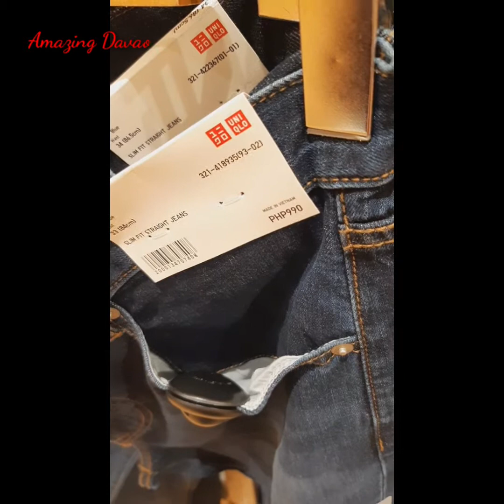UNIQLO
Amazing Davao